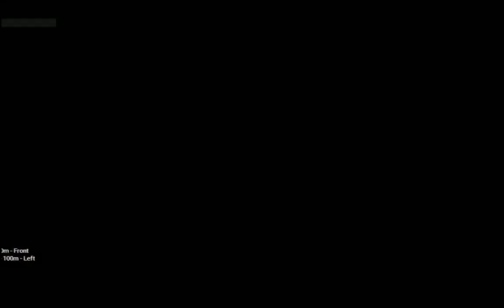Indonesian stealth fighter destroys Australian military defences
sorry in advance the title of this content along with the thumbnail is just a simulation and fiction, because this is a simulation game Arma3... I hope Australia and Indonesia can be peaceful... thank you.
The polemic over territorial disputes between Indonesia and neighboring countries has recurred. Sand Island, which was once thought to belong to Australia, turns out to be part of Indonesia. This can be seen from the artifacts and other ancient relics which prove that this sand island is still part of Kalimantan. Seeing things that are heating up, how is the comparison between the military strength of Indonesia and Australia.
@garuda sakti is a channel that will always be committed to updating the latest, unique and exciting information!
Of course, with the limitations we have, criticism and suggestions in the comments column are very meaningful for the development of this channel.

This video was created using US content. bohemia.
    anti-tank troop, anti-tank, arma 3 cinematic, arma 3 trailer,